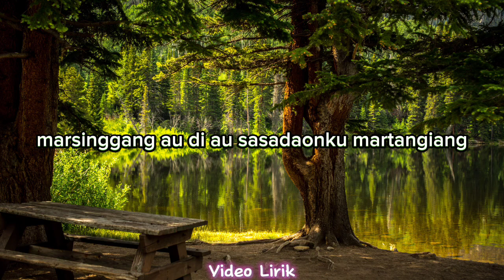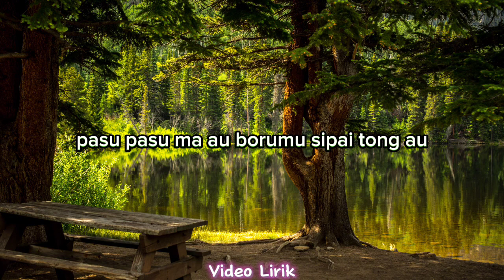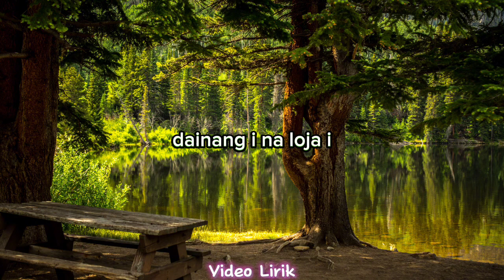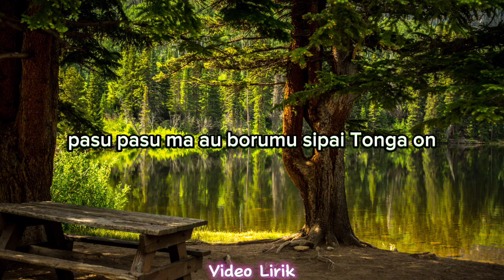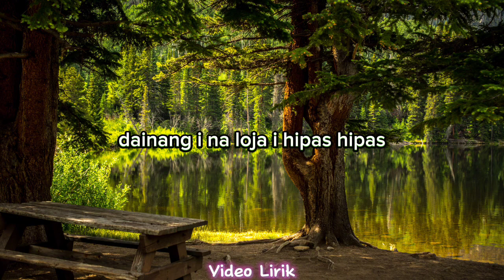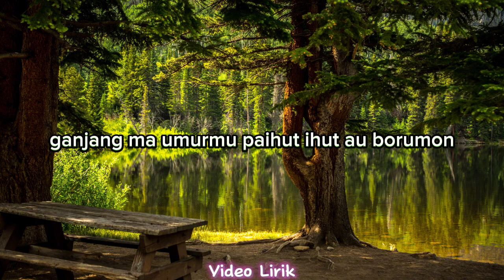Rajumi Trio - Manopoti Dosa (Video Lirik)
Rajumi Trio - Manopati Dosa

Nantikan Lagu Lirik Batak Lainnya Di Channel Ini yah!!! Horas!!!
Terima Kasih